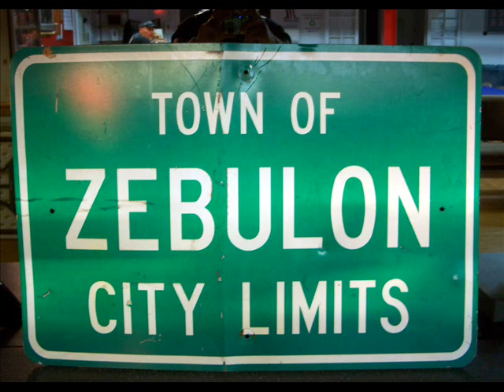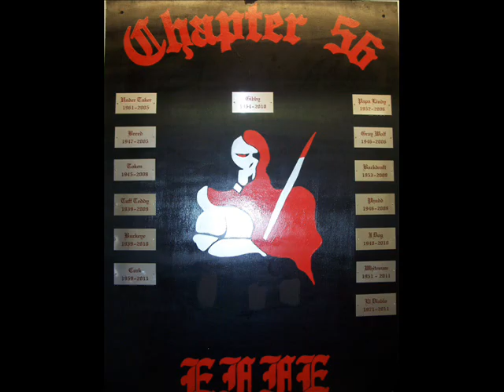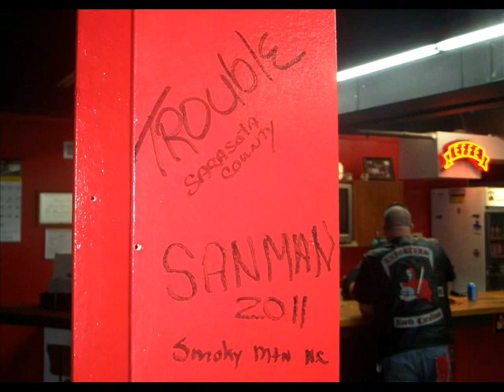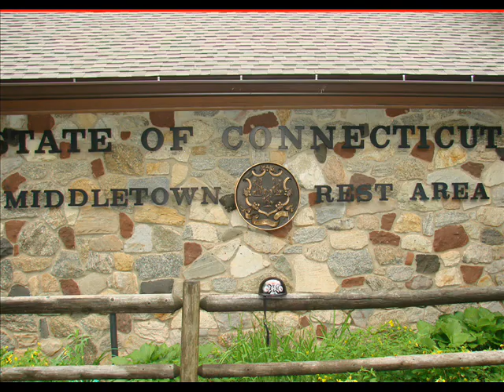Enforcer National Raleigh 0001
Enforcer Motorcycle Club National at Raleigh, NC